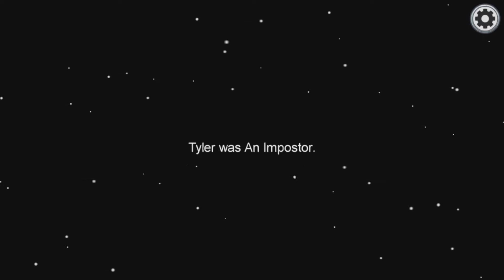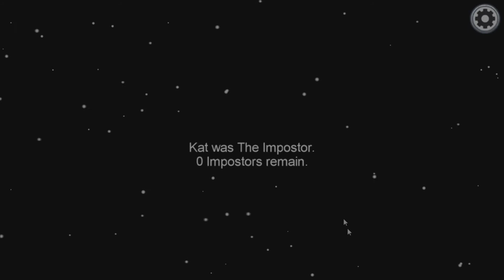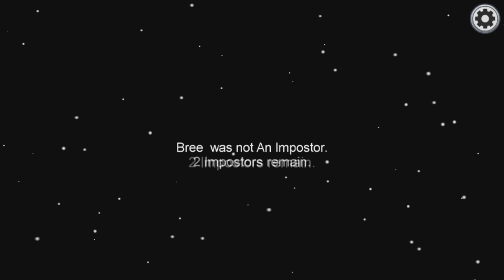Among Us With Friends Highlights #3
More twitch clips from my previous streams on twitch! Hope you guys enjoy!